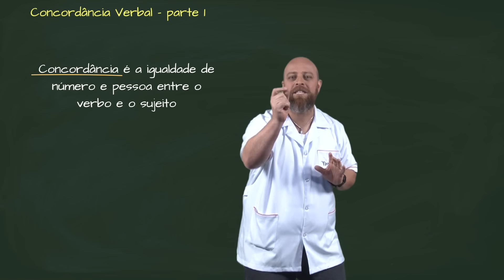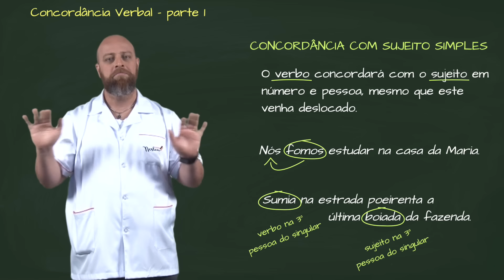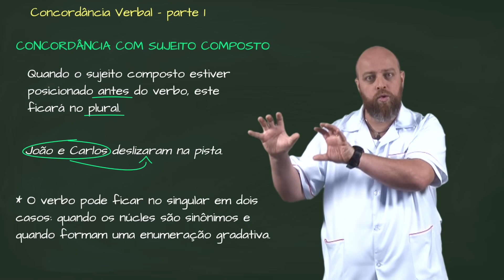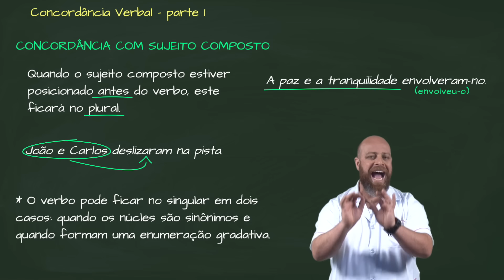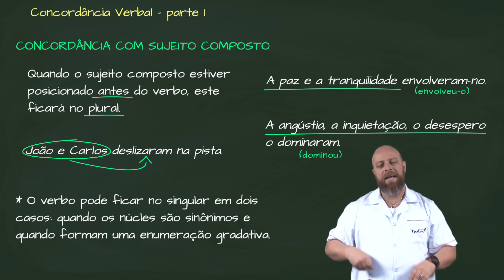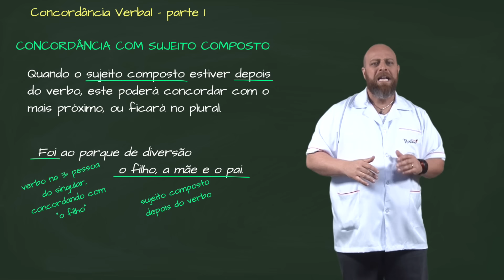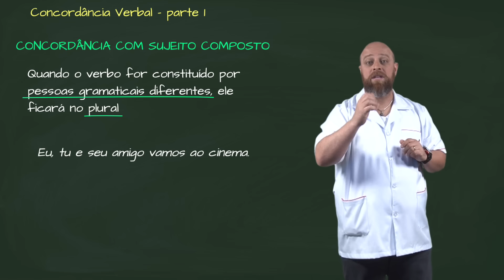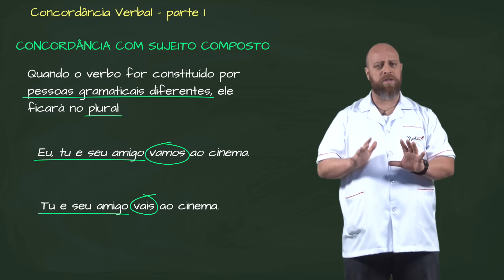Concordância Verbal - Aula 01 [Prof Noslen]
Fala, moçadinha!
Concordância Verbal nada mais é que a concordância do verbo com o seu sujeito. Então vamos lá, nessa aula vamos falar sobre: Concordância com sujeito simples e composto. PARTIU AULA!

Errata: no minuto 03:34, onde se lê “núcles”, leia-se “núcleos”.